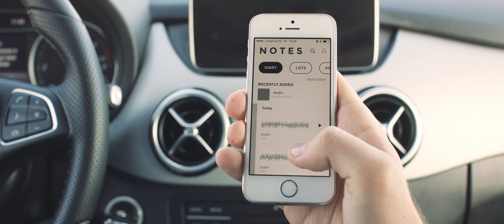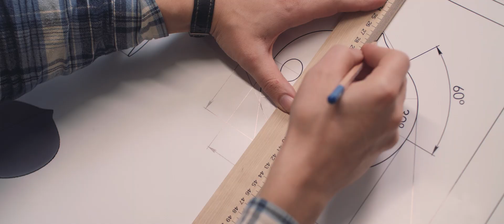Senstone InDemand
"21-st century note taking device" [Digital Trends]
Smart modular pendant that lets you convert voice memos into text on the go.